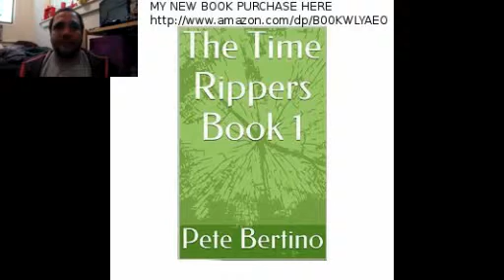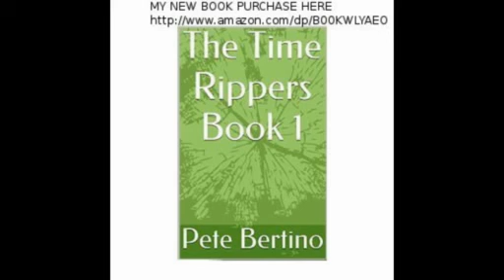Hero And The Terror Netflix Bad Movie Review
I review the Chuick Norris film Hero and the Terror, available now on NetFlix

HIKEEBA!!!      steam PETE58 twitter pete fiftyeight
please SPINDASH that LIKE and SUB button

Amazon Books Search PETE BERTINO for my novels and short stories

Vlogs and Gaming Videos

My love for retro knows no bounds in this Lets Play series featuring the best loved titles of the 70's 80's and 90's

Watch me review the worst Hollywood has to offer Bad Movie Reviews a Vlog series for craptacular cinema!

My 4th novel 'Once Upon An Altered Time' is now available at Amazon in PAPERBACK and for KINDLE.